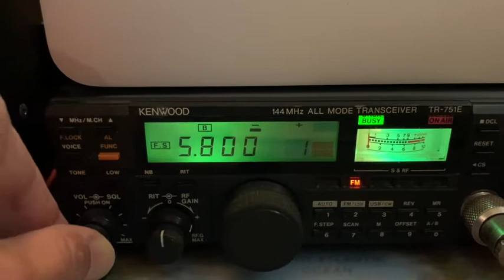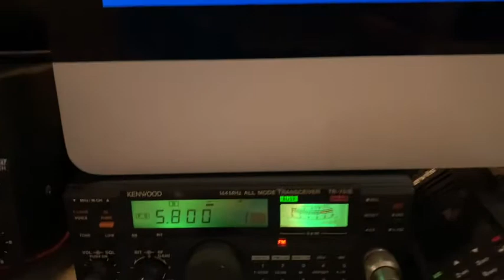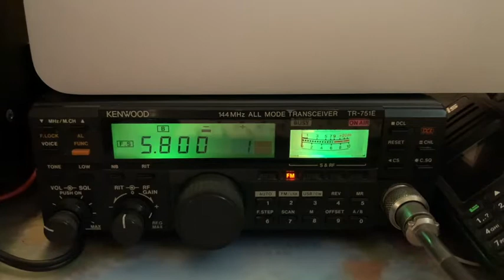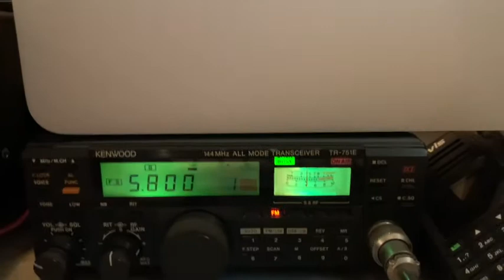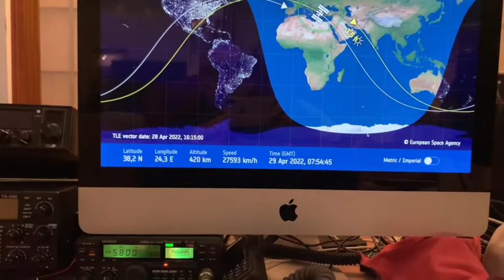ARISS Samantha Cristoforetti 29-04-2022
Mission Minerva, QSO ISS - Istituto Comprensivo Chieti, project ARISS